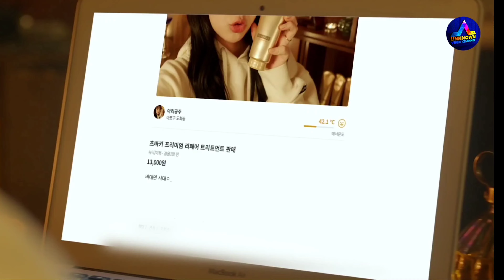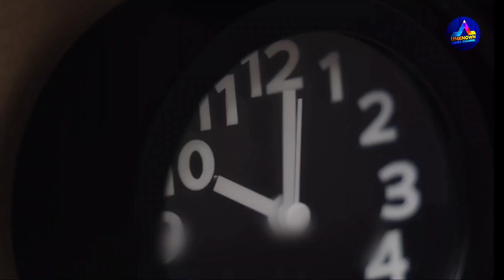Vampire Love Story 💓 | Touch Me If You Can (2020) Movie Explained in Bangla | Korean Drama